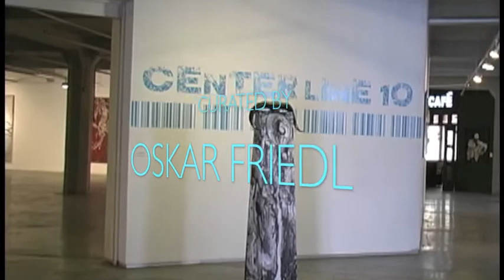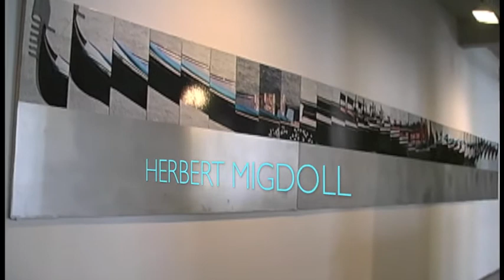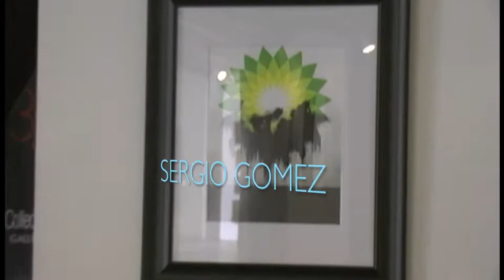Centerline 2010 at the ZhouB Art Center Chicago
Second annual exhibition of resident artists at the ZhouB Art Center curated by Oskar Friedl - June 18  to September 3 2010